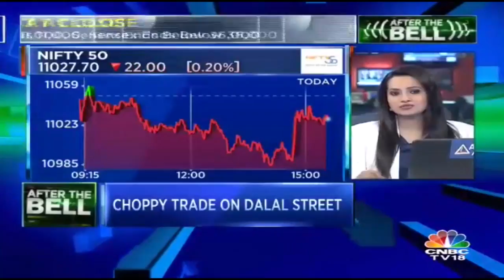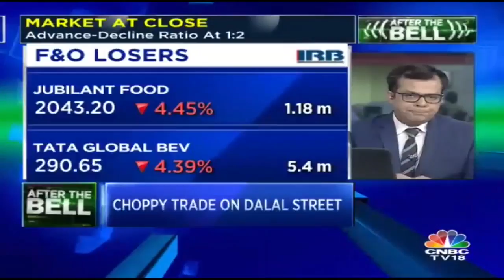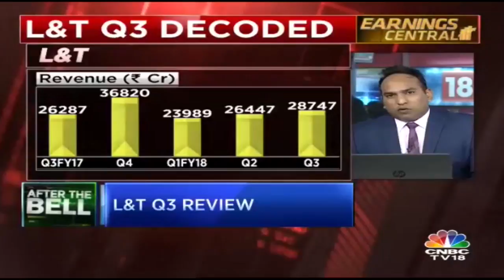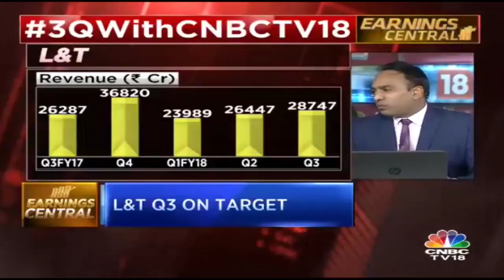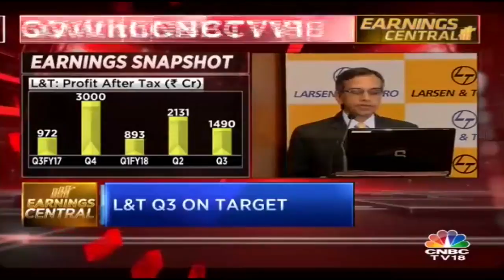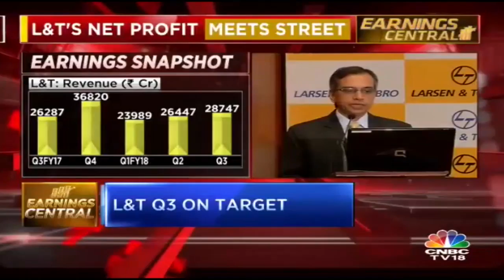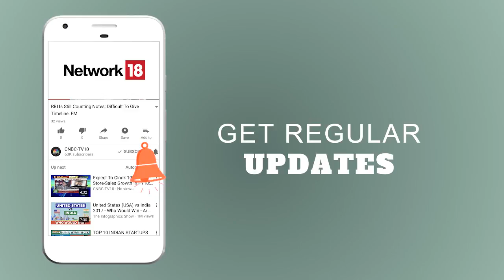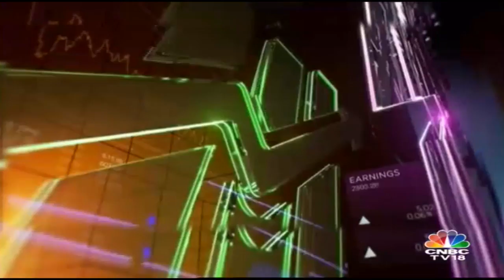Binani Cement Insolvency Case: Suitors Get More Time to Submit Revised Bids | CNBC TV18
The race for Binani Cement is witnessing a clash of the titans. Sources suggest that top suitors like KM Birla's Ultratech, Dalmia Bharat, and Rakesh Jhunjhunwala with Radhakishan Damani will get another chance to match the bid put by Sajjan Jindal's JSW Cement, the highest so far.